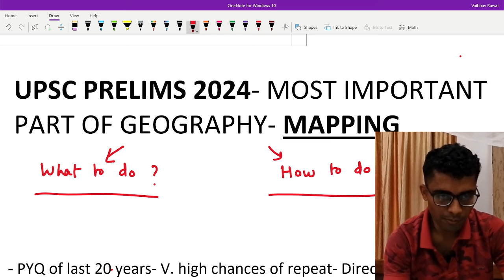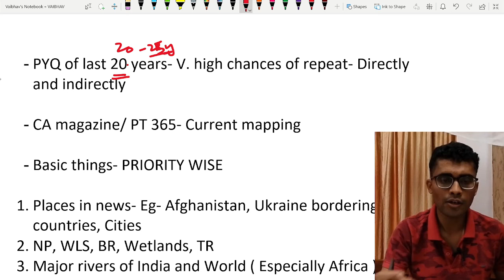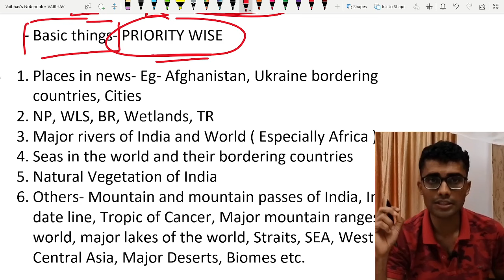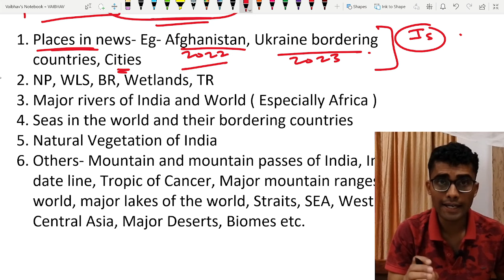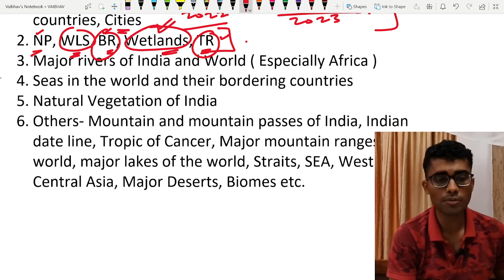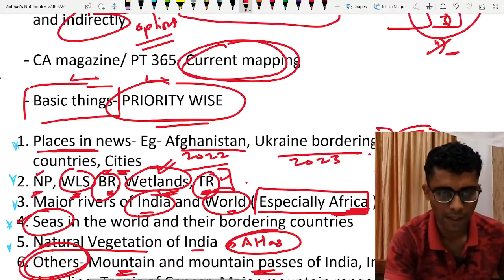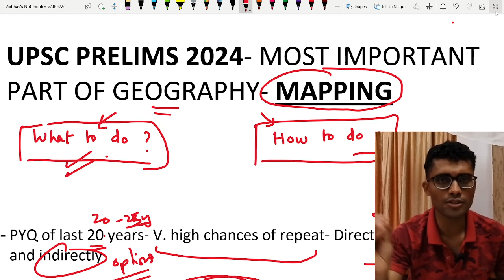Mapping for UPSC Prelims 2024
Pointwise list of what to do in mapping for UPSC Prelims 2024